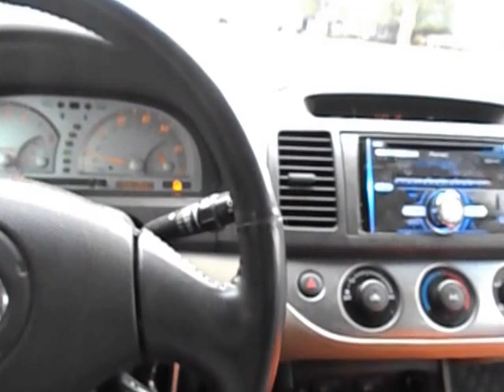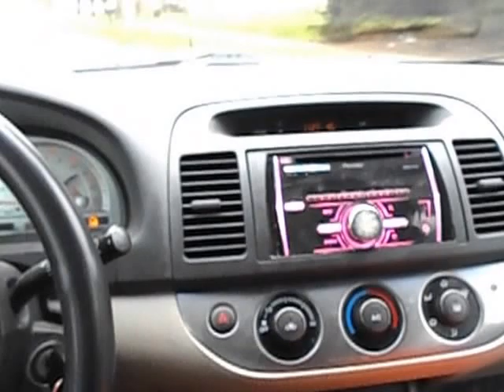going to get the papers monday